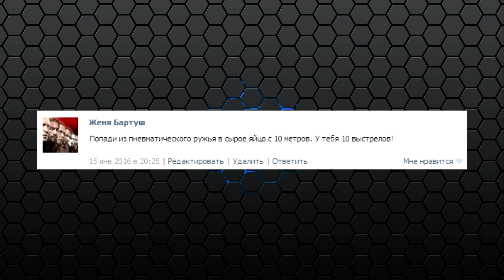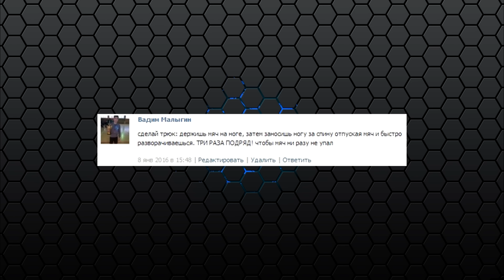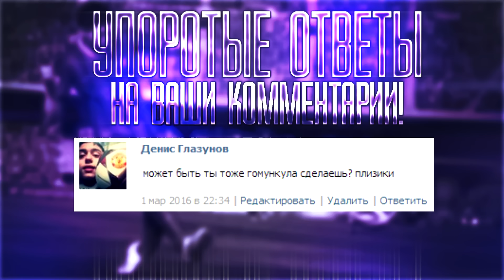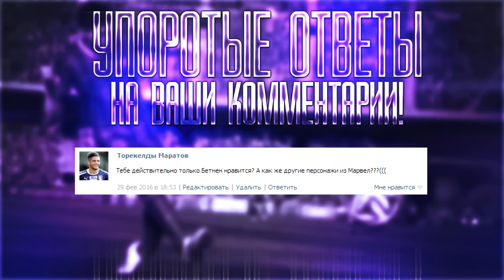МИССИЯ НЕВЫПОЛНИМА | АВП МАСТЕР